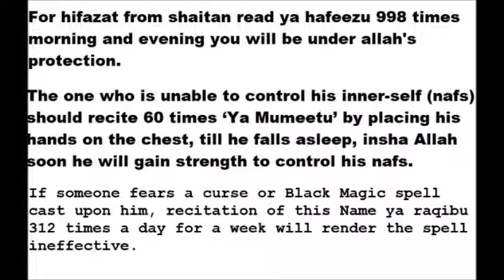for protection from shaitan and for nafs control and to break black magic jadu ka ilaj